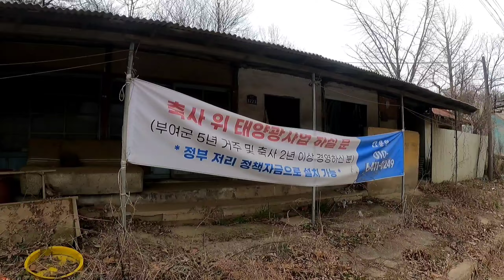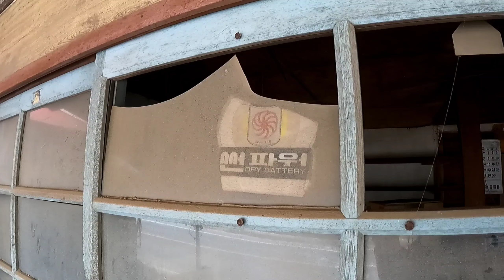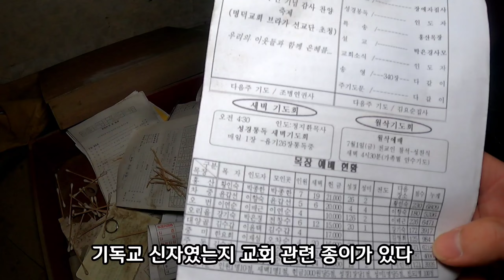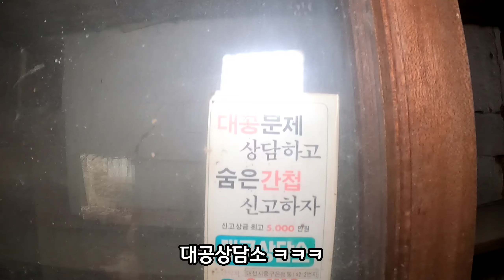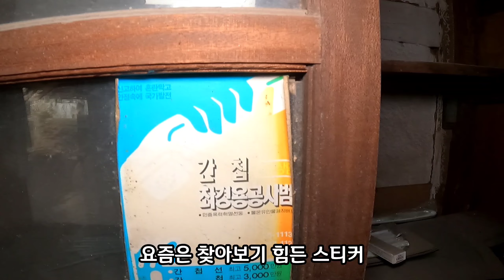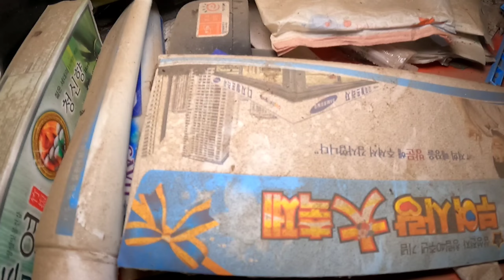[폐건물탐험] 추억의 시골가게